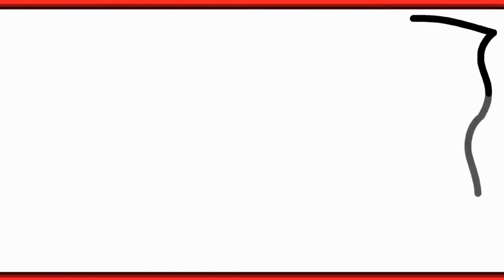COMMENT DESSINER UN PETIT DÉJEUNER MIGNON | Dessins faciles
🍳 Levez-vous et brillez, amateurs d'art ! 🎨✏️ Rejoignez-moi dans le délicieux tutoriel d'aujourd'hui, « Comment dessiner un petit déjeuner mignon », où nous transformerons le repas du matin en un adorable chef-d'œuvre. Nous allons dessiner un œuf à l'envers, une charmante saucisse et du bacon enjoué !

Dans ce guide étape par étape, je vous accompagnerai dans la création de chaque élément du petit-déjeuner, en leur insufflant personnalité et mignonnerie. Que vous soyez un artiste chevronné ou un débutant en gribouillage, ce tutoriel est conçu pour rendre l'art de dessiner une délicieuse friandise matinale à la fois amusant et accessible.

Prenez vos fournitures artistiques, appuyez sur play, et cuisinons ensemble un peu de créativité ! 🍳✨ Partagez vos créations mignonnes pour le petit-déjeuner dans les commentaires ci-dessous, et célébrons le repas le plus important de la journée avec une touche de flair artistique ! 🎨🍴